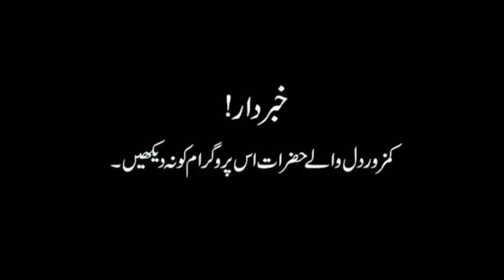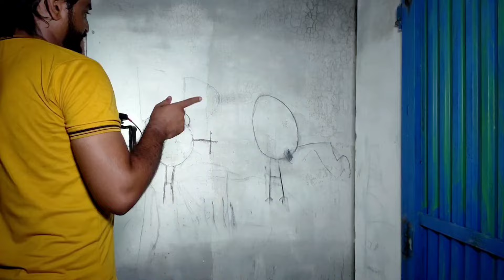30 Saal Purani khuni banduk (GUN) ka Raaz Full episode